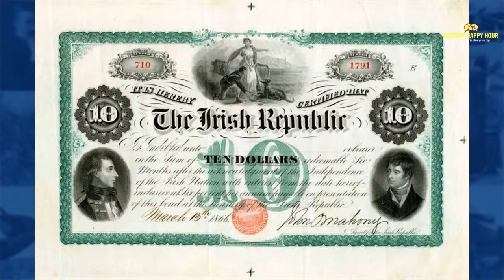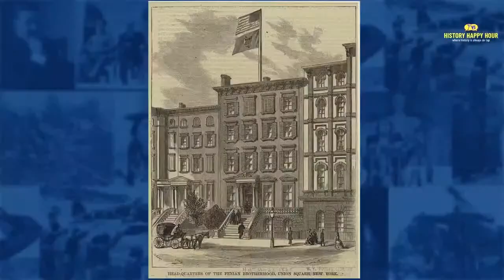History Happy Hour Episode 125: When the Irish Invaded Canada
This week on History Happy Hour: A year after the Civil War, a band of Union and Confederate veterans dusted off their guns. Not to fight each other, but side by side to undertake one of the most fantastical missions in military history: to seize the British province of Canada and to hold it hostage until the independence of Ireland was secured. This motley crew of revolutionaries, including a one-armed war hero, an English spy, and a radical who staged his own funeral, launched their unlikely assault from Buffalo - with unexpected results.

In an encore episode, Chris and Rick welcome Christopher Klein to talk about his new book: "When the Irish Invaded Canada." This Sunday at 4PM ET on History Happy Hour where history is always on tap. Happy Holidays!